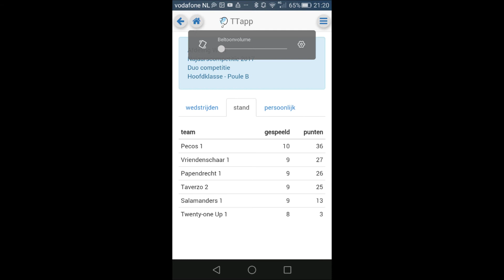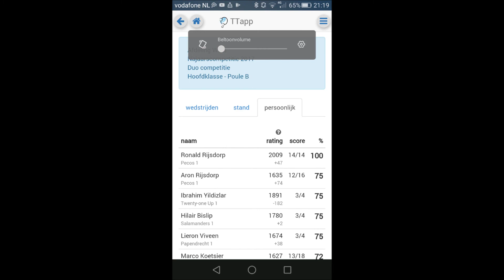Aron Rijsdorp vs Marcel Vollebregt, 20-11-2017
Marcel Vollebregt van Salamanders (Wateringen) is al jaren D licentie gemachtigd en altijd een gevreesde tegenstander voor menig D-speler. Zijn stijl van spelen kan je niet gemakkelijk imiteren en dat begint al met zijn strijdlustige houding in de aanvangsfase. De wijze waarop hij in uiterste concentratie een service opvangt, nee niet opvangt maar op eigen wijze retourneert, getuigt van eigen gemaakte techniek, wilskracht en gedrevenheid.
De jonge Aron Rijsdorp is een alroundspeler en heeft dit najaarjaarsseizoen behoorlijk wat progressie gemaakt maar een strijdlustige houding wil er bij hem niet in, past niet bij hem. Als gentlementabletenniser trekt hij zijn winstsporen, een houding die door velen wordt gewaardeerd. Aron, een echte kampioen, geen fratsen, geen geschreeuw, zijn batje spreekt.
Kan hij zich vanavond opladen voor deze wedstrijd met een serieuze ervaren tegenstander als Vollebregt. We gaan het zien. Kijk mee naar fragmenten vanaf de 3e game.